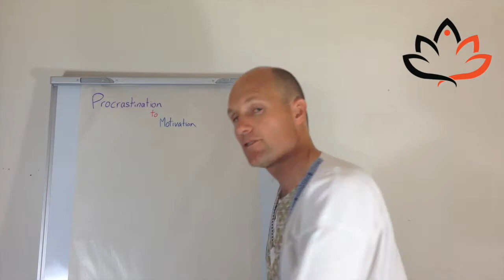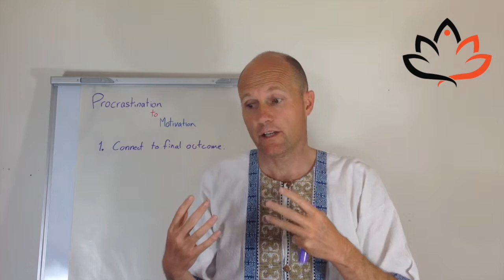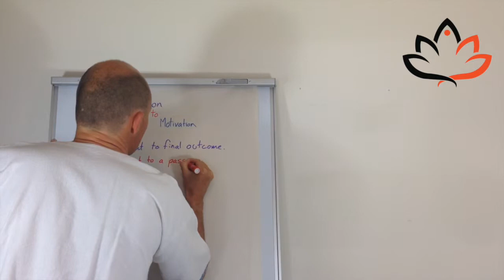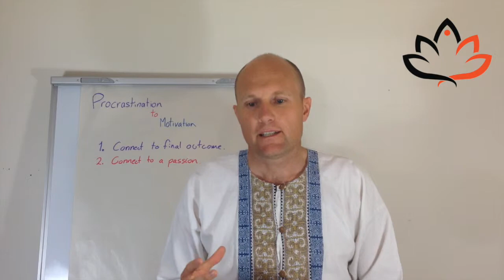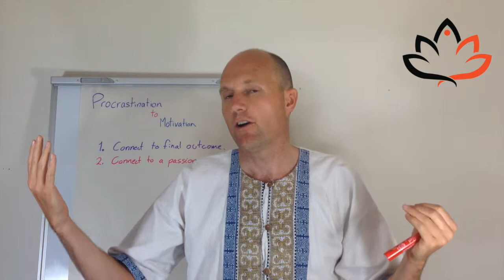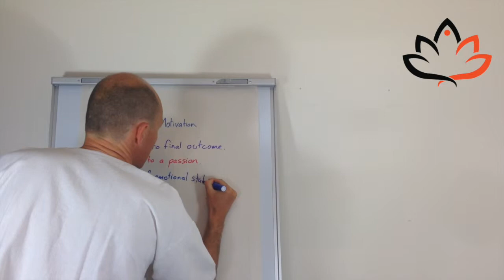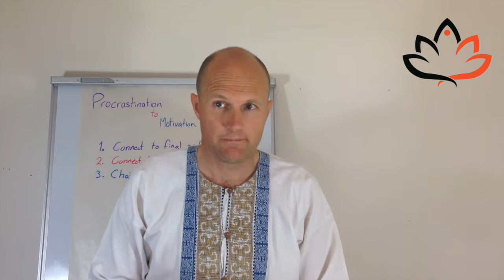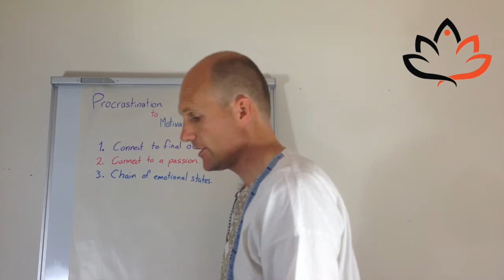Procrastination to Motivation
Turn procrastination into motivation